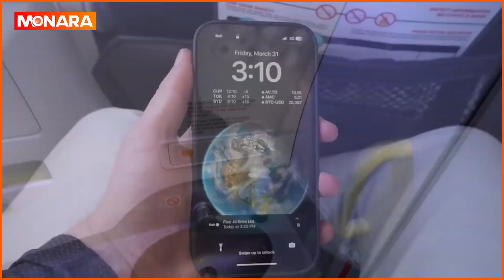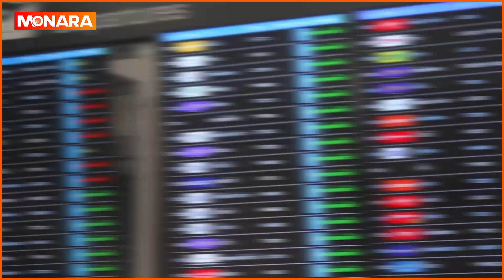ඉවසන්න බැරිම තැන එතනම කරලා | Woman Urinates On Plane's Floor